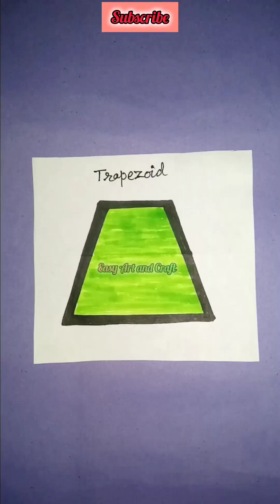10 Cool Drawing ideas which help you relax By Easy Art and Craft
10 Cool Drawing ideas which help you relax By Easy Art and Craft